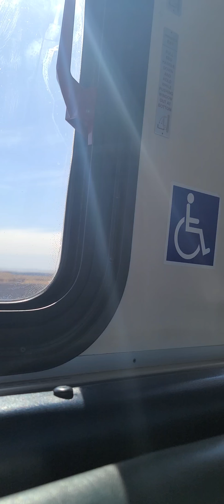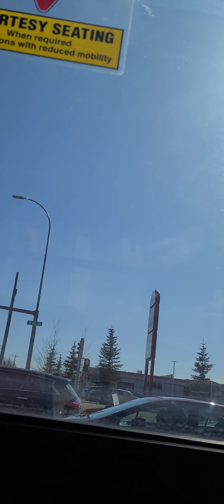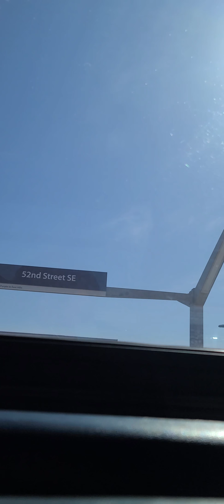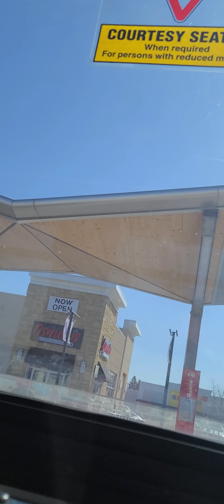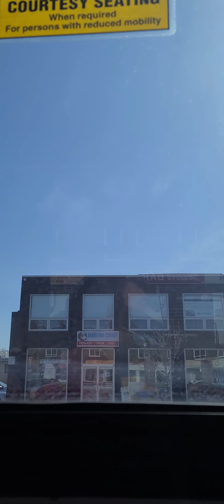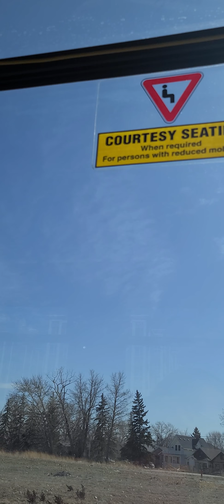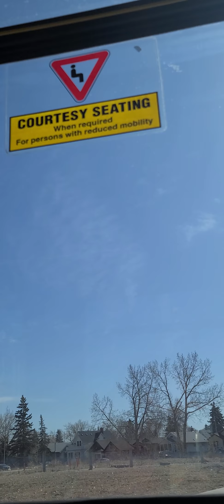riding Calgary's MP City Centre 2005 New Flyer D40LF # 7948 ride 1 afternoon ride